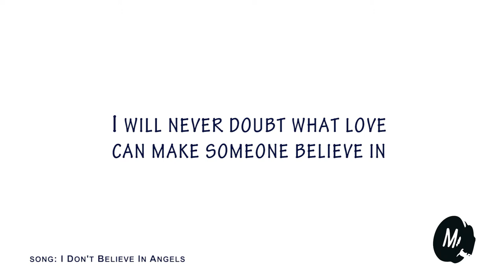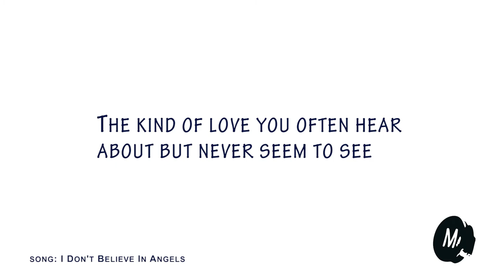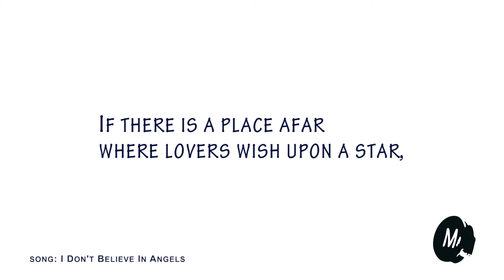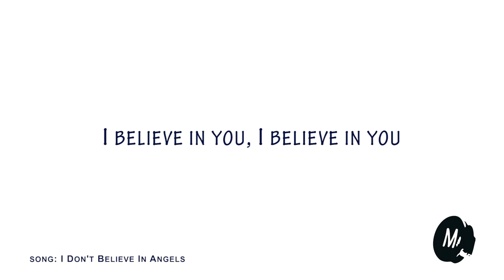I Don't Believe in Angels -- Mortikai Music -- Lyric Video